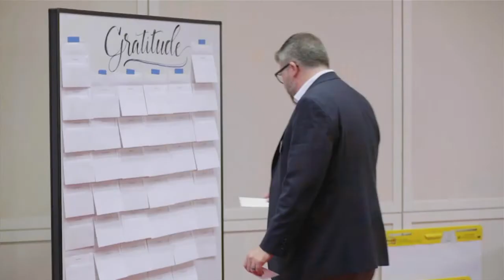Admiral James Stavridis at The Boeing Conversation at the George W. Bush Presidential Center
The George W. Bush Presidential Center celebrated the Bush Institute’s 2019 Stand-To Veteran Leadership Program class with a special capstone ceremony event, including The Boeing Conversation with Admiral James Stavridis, USN (Ret.), on October 11, 2019.